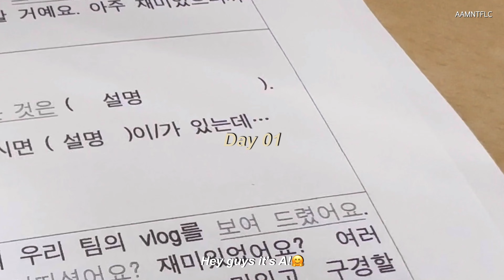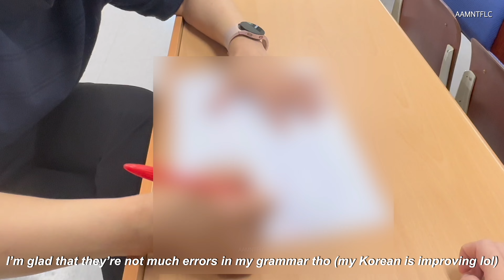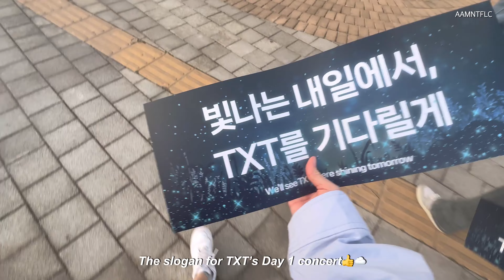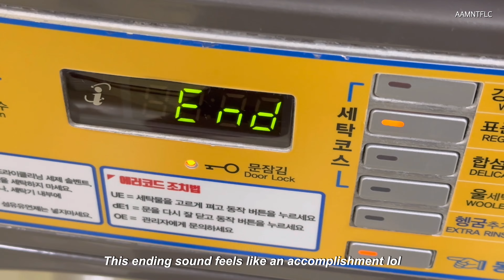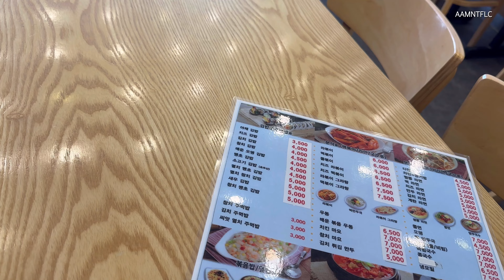Uni Life in Seoul☁️ | Korean class🇰🇷, TXT ‘Act:Promise’ Seoul concert 🎫, Wolmido🎡, exchange student📚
(please convert the video to 2160p/4K✨)

Hey everyone, it’s A!🫶🏻 hope y’all have a pleasant Friday today :) today’s vlog is about my ‘Uni life in Seoul’ as an exchange student at Chung-Ang University (중앙대). Was very lucky to get a concert tix last minute for TXT's Act:Promise Concert in Seoul. I love their songs and am a fan of them🥺Also, had so much fun in Wolmido and got to see the famous Disco Ppang Ppang as well.🥺 I vlogged a lot in Korea so stay tuned for both of my ‘Uni Life in Seoul’ and ‘Korea Diaries’ series🤭🇰🇷 Anyway, hope you enjoy this vlog :)

PREVIOUS VLOG:
Uni Life in Seoul☁️ | attend classes📚, a day in Lotte World & wore rented Korean school uniforms🎠🎡

*Vlogs uploaded every Friday (bi-weekly)🤗*